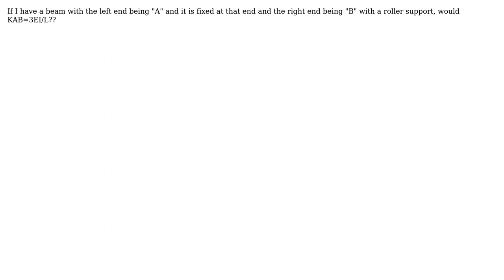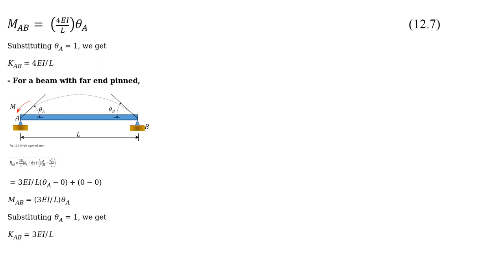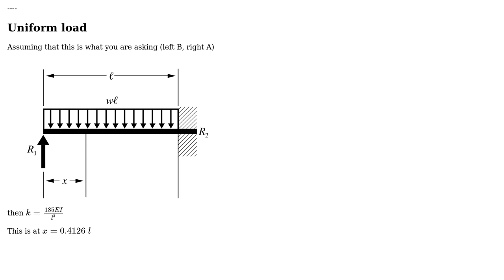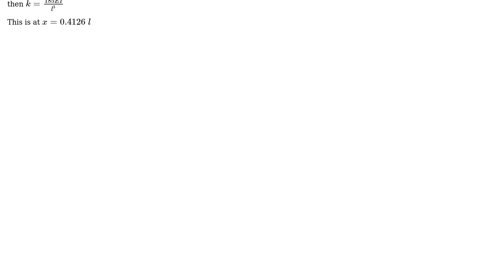Engineering: Stiffness factor of beam member (2 Solutions!!)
Engineering: Stiffness factor of beam member

With thanks & praise to God, and with thanks to the many people who have made this project possible! | Content (except music & images) licensed under CC BY-SA | Music | Images & others | With thanks to user r13 user NMech user Agassi Murray and the Stack Exchange Network Trademarks are property of their respective owners. You are responsible for your own actions.